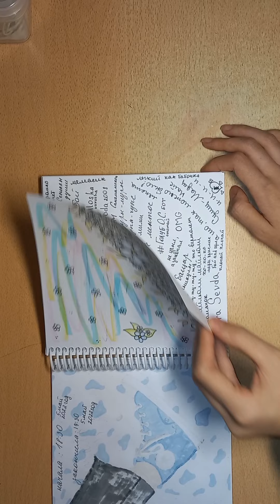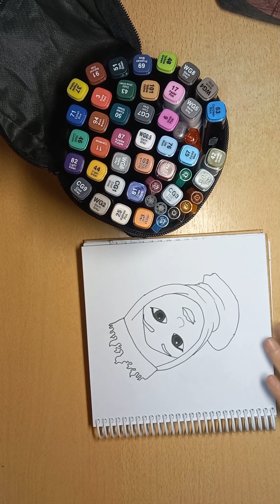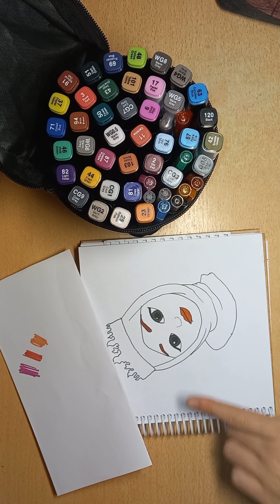Рисуем Девушку в хиджабе 🧡